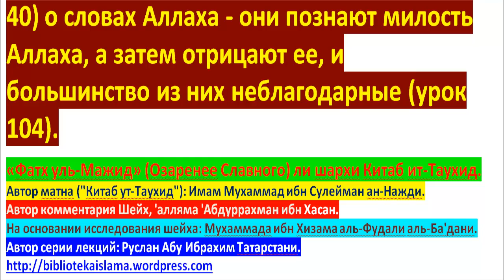40) о словах Аллаха - они познают милость Аллаха, а затем отрицают ее, и большинство из них